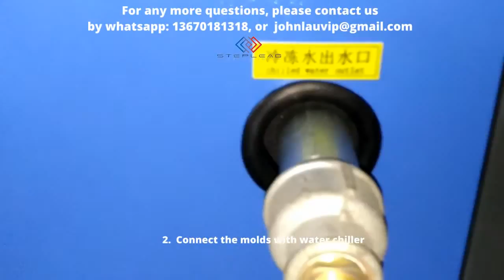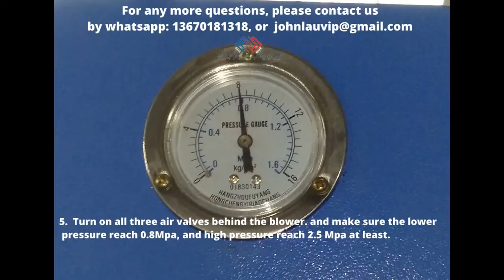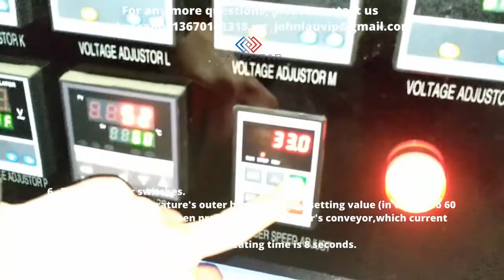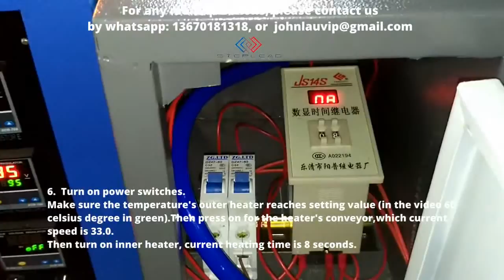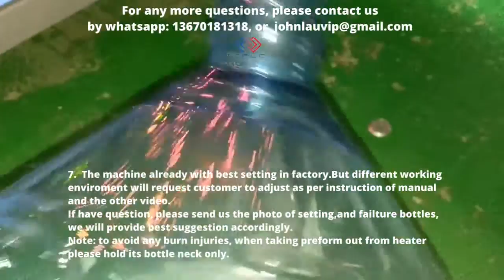blowing machine installation and operation 2022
We, Steplead International Co. Ltd, is the leading manufacturer in designing and manufacturing water filling machine, hot filling machine, carbonated soft drink filling machine, and other liquid filling machine in mainland China. We also manufacture PET bottle blowing machine, water filter, labeling machine, injection molding machine, water dispensers (water coolers), ice maker and fireworks sparklers making machines.

Our big product range including:
5 GALLON WATER FILLING MACHINE PLANT
5 Gallon Water Bottling Machine
Bottle Sealer for Water Bottling Machine
Bottle Lifter

0.2-2 LITER WATER BOTTLING MACHINE PLANT